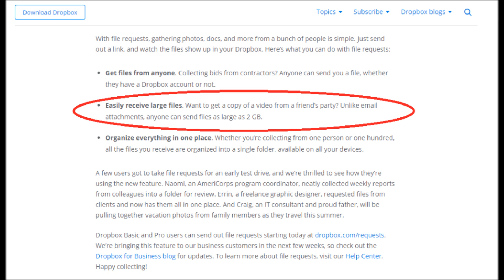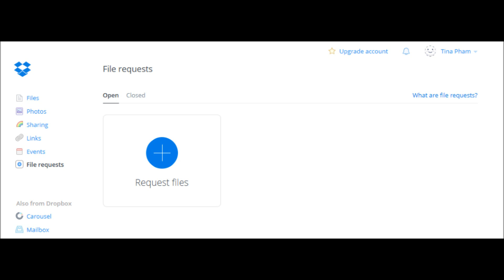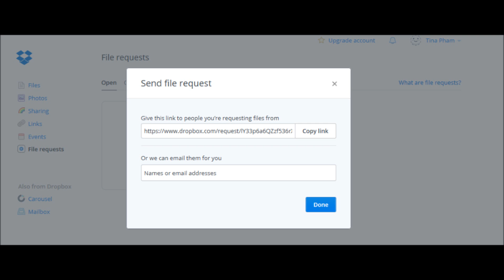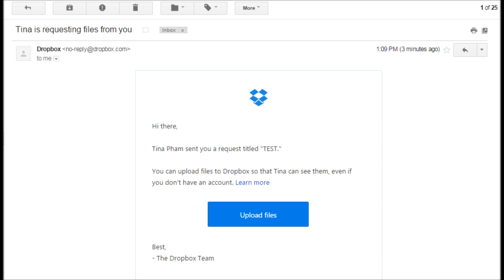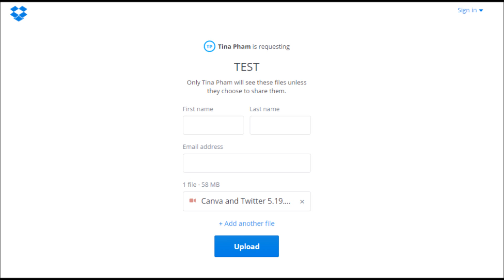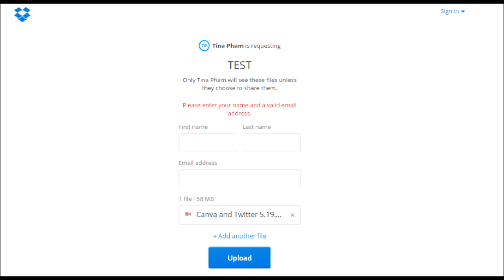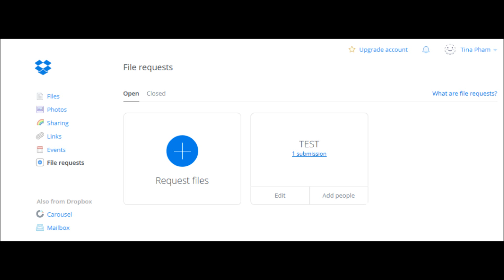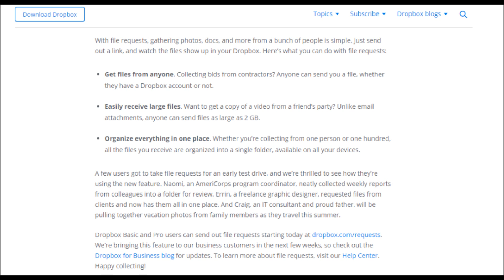DropBox file request tutorial how-to walk through - step-by-step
Quick Tip Tuesday
DropBox file requests - NEW feature in DropBox
Complete walk through how-to tutorial, a step-by-step description of the entire process from start to finish on both requesting a file, receiving the file request, and then receiving the file back in DropBox.

Get an extra 500 MB BONUS space.

Transcript / closed captioning provided by: PhamTranscriptionServices.com